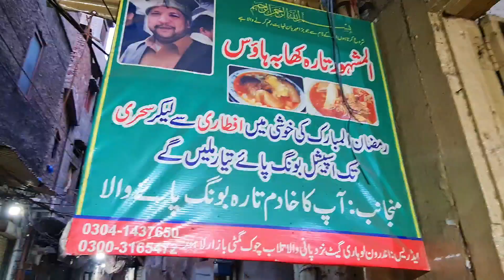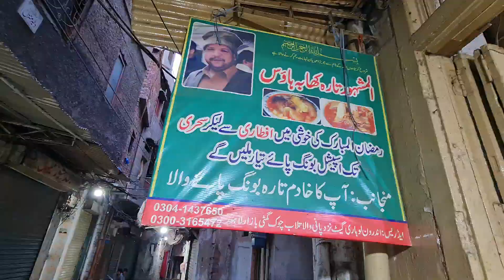Lahore's Best Bong Paye | Tara Bong Paye | Serving for 40 years at Gumti Bazar Lohari Gate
Tara Bong Siri Paya | 40 Year Old Man Selling Tasty Siri Paya Nashta Lahore | Pakistan Street Food

In this video you are going to watch about, ( Tara khaba House, Bong Paye )  Lahore.

Pakistani Street foods, authentic recipes, desi foods, traditional foods and food processing.

Tara Khabba House, has been serving its customers for over 40 years. They only serve Bong Paye and Bone Marrow. And the taste is simple too good. Served fresh and hot and traditional bowls with special Kulchay from the next door.

pakistani street food,pakistan street food,lahore street food,

Adress_

Tara Khaba House Bong Paye, Gumti Bazar Lohari Gate, Lahore, Pakistan